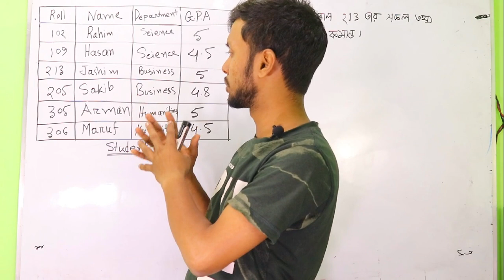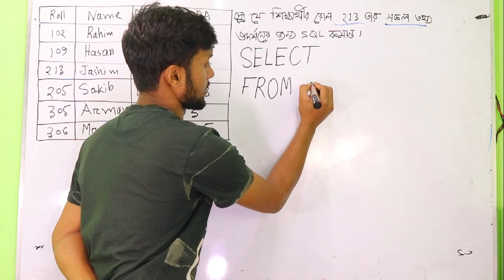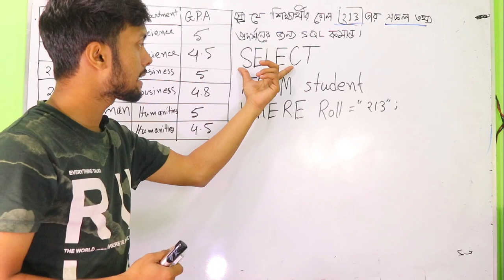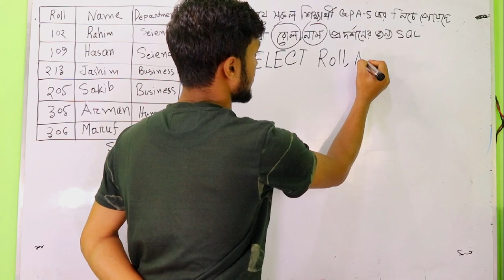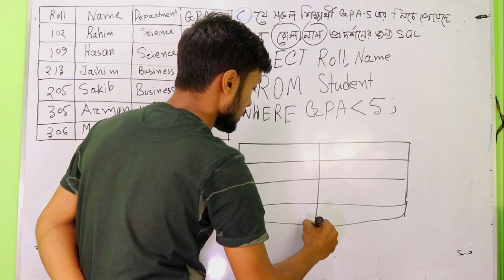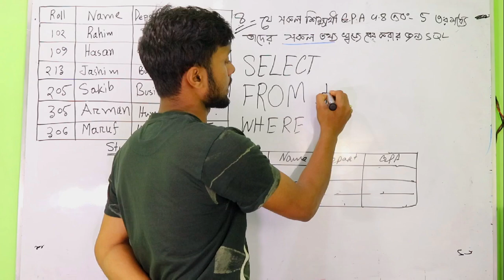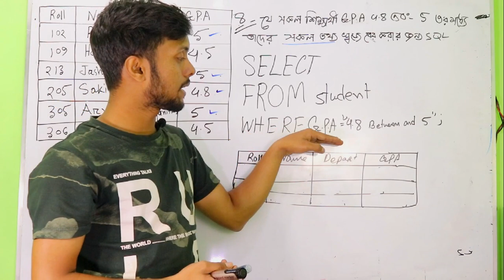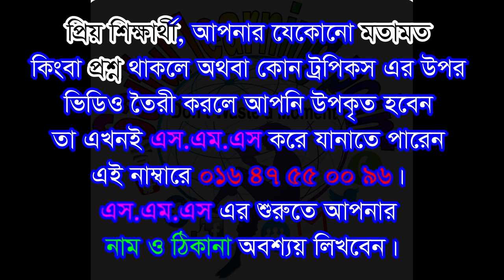Lecture-10:DBMS-কিভাবে দশে দশ পাওয়া যায়? Database Management System | HSC ICT Chapter 6। ডেটাবেইজ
DBMS: ডেটাবেজ ম্যানেজমেন্ট সিস্টেম হলো এমন একটি সফটওয়্যার যা ডেটাবেজ তৈরি, পরিবর্তন, সংরক্ষণ, নিয়ন্ত্রণ এবং পরিচালনার কাজে ব্যবহৃত হয়। উদাহরণঃ MySQL, PostgreSQL, Microsoft Access, SQL ইত্যাদি।
DBMS এর কাজসমূহঃ
১। প্রয়োজন অনুযায়ী ডেটাবেজ তৈরি করা (Create)।
২। নতুন ডেটা/রেকর্ড অন্তর্ভুক্ত করা (Append)।
৩। ডেটার ভূল অনুসন্ধান করা ও সংশোধন করা (Debug)।
৪। অপ্রয়োজনীয় ডেটা/রেকর্ড বাদ দেওয়া(Delete)।
৫। সম্পাদনার কাজ সম্পন্ন করা (Edit)।
৬। প্রয়োজনীয় ডেটা অনুসন্ধান করা (Search)।
৭। প্রয়োজন অনুয়ায়ী সম্পুর্ন ডেটাবেজকে যেকোন ফিল্ডের ভিত্তিতে বিন্যস্ত করা (Sort)।
৮। রিপোর্ট তৈরি করা ও প্রয়োজনীয় ডেটাবেজের প্রিন্ট নেওয়া(Print)।
৯। ডেটাবেজের বিভিন্ন উপাত্ত সংরক্ষণ করা (Save)।
১০। ডেটাবেজের নিরাপত্তা নিশ্চিত করা (Security)।
১১। ডেটাবেজের রেকর্ডের আধুনিকীকরণ করা (Update)।
১২। ডেটার সত্যতা ও বৈধতা যাচাই করা (Validation & Verification)।
DBMS এর সুবিধাসমূহ
১। ডেটার বাহুল্য কমায়। ২। রেকর্ডের ভিত্তিতে আধুনিকীকরণ করা যায় ৩। সহজে ডেটাবেজ থেকে নির্দিষ্ট রেকর্ড অনুসন্ধান করা যায় এবং বিভিন্ন ধরনের রিপোর্ট তৈরি করা যায়। ৪। ডেটার সঠিকতার নিশ্চয়তা প্রদান করা যায়। ৫। ডেটার নিরাপত্তা নিশ্চিত করা যায় অর্থাৎ ডেটার অননুমোদিত ব্যবহার রোধ করা যায়। ৬। ডেটা রিডানডেন্সি দূর করা যায়। ৭। প্রোগ্রাম ডেটা নির্ভরশীলতা দূর করে। ৮। সহজেই ডেটা শেয়ার করা যায়।
DBMS এর অসুবিধাসমূহ: ১। ভুল ডেটার কারণে অনেক সময় ডেটাবেজ প্রক্রিয়াকরণ পদ্ধতি ধীরগতি সম্পন্ন হয়। ২। কিছু ভুল ডেটা সম্পূর্ণ ডেটাবেজকে প্রভাবিত করতে পারে। ৩। অভিজ্ঞ জনশক্তির প্রয়োজন হয়। ৪। অধিক ব্যয় সাপেক্ষ।
RDBMS: এর পূর্ণনাম Relational Database Management System। RDBMS সাধারণত ডেটাবেজ ও ডেটাবেজ ব্যবহারীর মধ্যে সমন্বয়কারী সফটওয়্যার হিসেবে কাজ করে। এটি সাধারণত রিলেশনাল ডেটাবেজ মডেলের উপর ভিত্তি করে তৈরি করা হয়েছে। যেমন- Oracle, MySQL (Free software), Microsoft SQL Server, ইত্যাদি।
RDBMS এর বৈশিষ্ট্য সমুহঃ
১। RDBMS এর সাহায্যে সহজেই টেবিল তৈরি ও ডেটা ইনপুট দেওয়া যায় এবং একাধিক টেবিলের মধ্যে রিলেশন তৈরি করা যায়।
২। RDBMS এর সাহায্যে একটি ডেটাবেজ একসাথে একাদিক ব্যবহারকারী ব্যবহার করতে পারে এবং এক ডেটাবেজের সাথে অন্য ডেটাবেজের তথ্য আদান-প্রদান করা যায়।
৩।  RDBMS এর সাহায্যে ডেটাবেজ টেবিলের ডেটাগুলোকে সাজিয়ে উপস্থাপন করা যায়, ডেটা গুলোর বিভিন্ন ফরমেটের রিপোর্ট তৈরি করা যায়  এবং ডেটার ভিত্তিতে প্রয়োজনীয় গ্রাফ ও চার্ট তৈরি করা যায়।
৪। উইন্ডোজের গ্রাফিক্যাল ইন্টারফেসের সাহায্যে ডেটা এন্ট্রি ফর্ম তৈরি করা যায় এবং ডেটা ভ্যালিডেশনের সাহায্যে ডেটা এন্ট্রি নিয়ন্ত্রণ করা যায়।
৫। অন্য কোন প্রোগ্রাম থেকে ডেটা ইমপোর্ট করে ডেটাবেজে ব্যবহার করা যায় এবং ডেটাবেজের ডেটার উপর ভিত্তি করে বিভিন্ন অ্যাপ্লিকেশন সফটওয়্যারও তৈরি করা যায়।
RDBMS এর ব্যবহার সমুহঃ
১। বড় প্রতিষ্ঠানের বিভিন্ন বিভাগের তথ্য ব্যবস্থাপনার জন্য।
২। অন-লাইন বিমান, ট্রেন, বাস এবং বিভিন্ন খেলা বা ইভেন্ট এর টিকিট ব্যবস্থাপনার জন্য।
৩। ব্যাংকের যাবতীয় লেনদেনের হিসাব-নিকাশ রাখা এবং ইলেকট্রনিক পেমেন্ট সিস্টেমে।
৪। ব্যবসা প্রতিষ্ঠান বা ই-কমার্স এর ক্ষেত্রে তথ্য ব্যবস্থাপনার জন্য।
৫। বিভিন্ন শিক্ষা প্রতিষ্ঠানের সকল তথ্য ব্যবস্থাপনার জন্য।
৬। রাষ্ট্রীয় বিভিন্ন গুরুত্বপূর্ণ মন্ত্রণালয় ও দপ্তরের গুরুত্বপূর্ণ তথ্য সংরক্ষণে।
৭। দেশের জনসংখ্যার তথ্য, আদমশুমারি ও ভোটার লিস্ট তৈরির জন্য।
ডেটাবেজ অ্যাডমিনিস্ট্রেটর(DBA): যে ব্যক্তি বা ব্যক্তিবর্গের উপর ডেটাবেজের কেন্দ্রীয় নিয়ন্ত্রণ ব্যবস্থা অর্পিত থাকে সেই ব্যক্তি বা ব্যক্তিবর্গকে ডেটাবেজ অ্যাডমিনিস্ট্রেটর বলে। সংক্ষেপে বলা যায়, ডেটাবেজের সার্বিক দায়িত্বে নিয়োজিত ব্যক্তিকে ডেটাবেজ অ্যাডমিনিস্ট্রেটর বলে।
ডেটাবেজ অ্যাডমিনিস্ট্রেটরের কাজঃ
১। ডেটাবেজ সার্ভার এবং অ্যাপ্লিকেশন টুলস ইন্সটল এবং আপগ্রেড করা। ২। ডেটাবেজ সিস্টেমের জন্য সিস্টেম স্টোরেজ বরাদ্দ এবং প্রয়োজনীয় স্টোরেজের জন্য পরিকল্পনা  করা। ৩। প্রয়োজনে ডেটাবেজ গঠন সংশোধন করা। ৪।  সিস্টেমের নিরাপত্তা বজায় রাখা। ৫।  ডেটাবেজ ব্যবহারকারীর অ্যাক্সেস নিয়ন্ত্রণ এবং পর্যবেক্ষণ। ৬। ডেটাবেজ মনিটরিং এবং ডেটাবেজের কর্মক্ষমতা অপ্টিমাইজ করা। ৭। ডেটাবেজ ব্যাকআপ এবং ডেটাবেজের তথ্য পুনরুদ্ধারের জন্য পরিকল্পনা। ৮। ডেটাবেজ ব্যাকআপ এবং পুনরুদ্ধার। ৯। প্রয়োজন অনুযায়ী ডেটাবেজ অনুসন্ধান করে বিভিন্ন রিপোর্ট তৈরি। ১০। তথ্য প্রতিলিপি ব্যবস্থাপনা এবং পর্যবেক্ষণ।